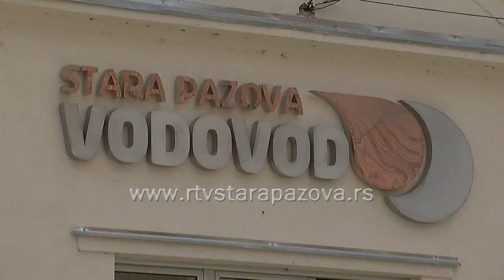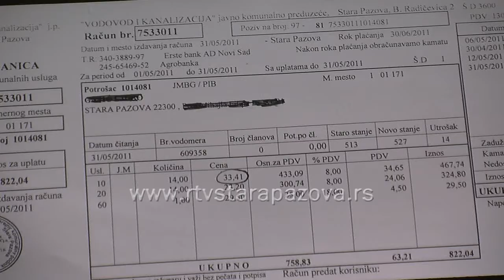Priključenje na kanalizaciju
Nakon gašenja Direkcije za izgradnju, poslove priključenja na kanalizacionu mrežu u opštini Stara Pazova preuzelo je Javno komunalno preduzeće Vodovod i kanalizacija Stara Pazova. Za buduće korisnike suštinskih izmena nema, jedino što od sada ugovore o priključenju sklapaju u direkciji Vodovoda.